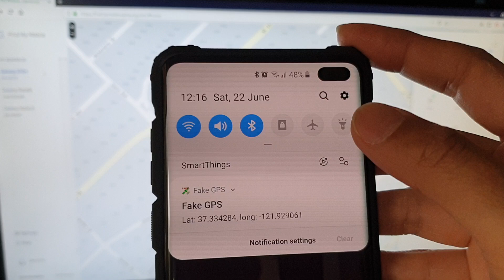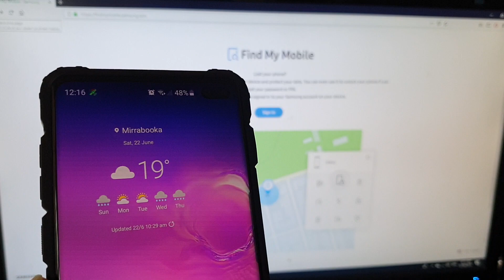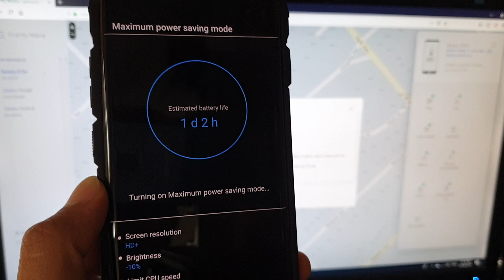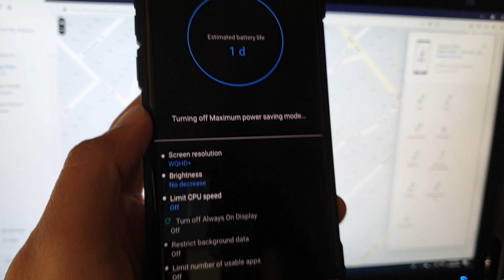Galaxy S10 / S10+: How to Remotely Extend Battery Life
Learn how you can remotely extend battery life on Samsung Galaxy S10 / S10+ / S10e.